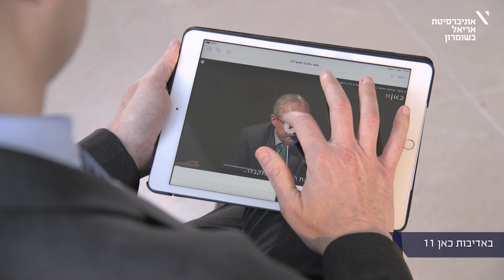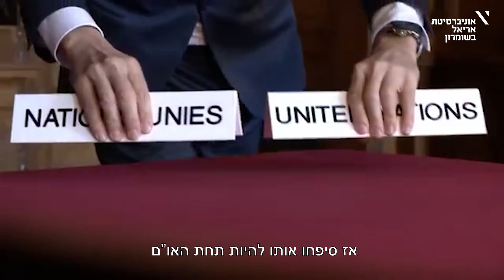מחקר ואקטואליה- או"ם שמום?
בסרטון הרביעי בסדרת "מחקר ואקטואליה" ד"ר חן קרצ'ר מהמחלקה ללימודי המזרח התיכון ומדעי המדינה באוניברסיטת אריאל מסביר מהי המשמעות האמיתית של החלטות האו"ם על ישראל.